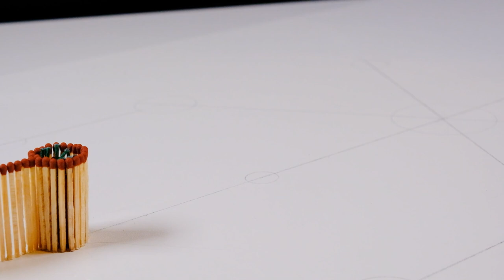Matchstick Chain Reaction Domino Vs Diwali Fireworks Amazing Experiment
Please don't try to replicate what you see. Safety first, I use face protection. Please don't try at home.